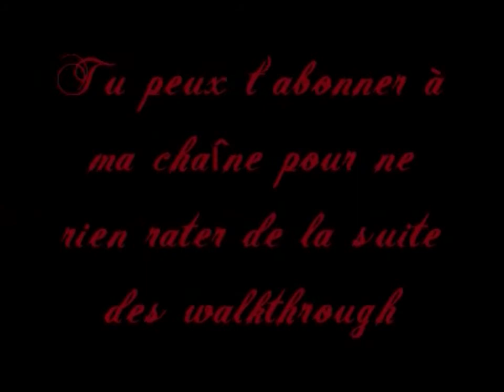Fifa 14 Carrière entraîneur VAFC - EP 26 : Match sérré et physique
Allez un petit épisode de Fifa 14 avec deux matchs au programme, ces deux match étaient intense et j'ai bien aimé. n'oubliez pas de me dire quel joueur vous voulez dans les titulaires pour les deux prochains match